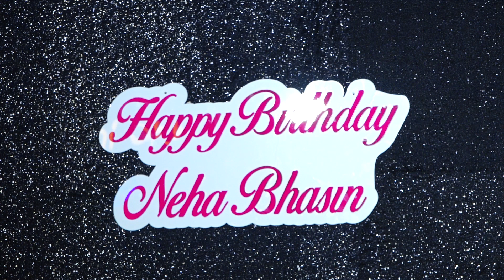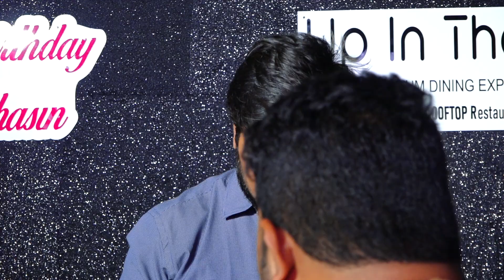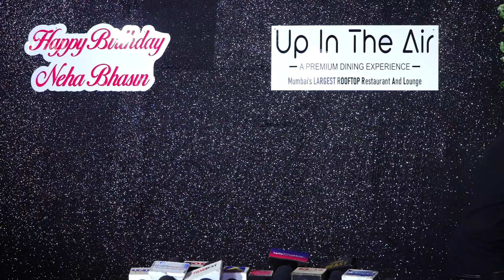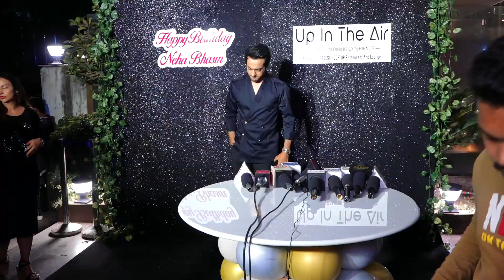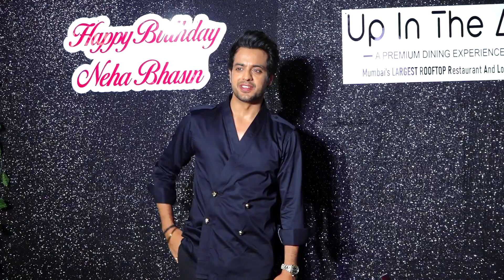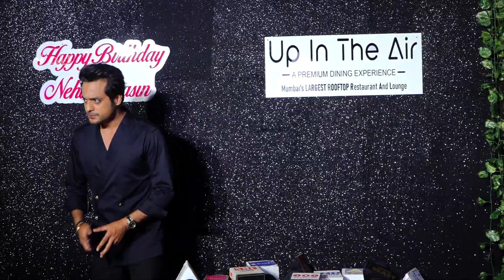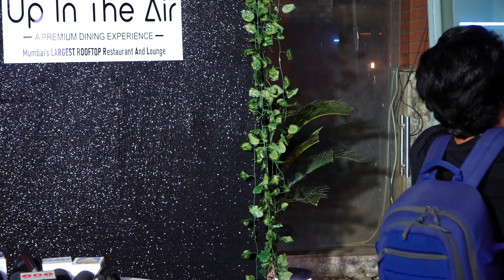Singer Neha Bhasin Celebrates Her Birthday Party With Many Celebs